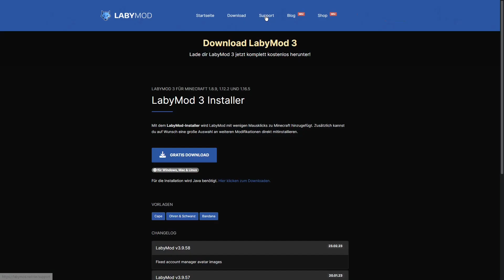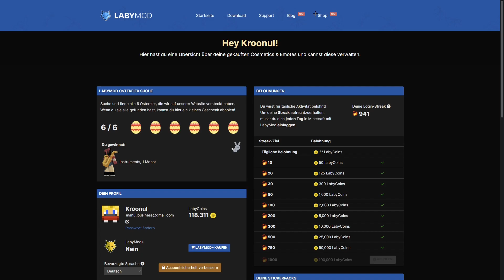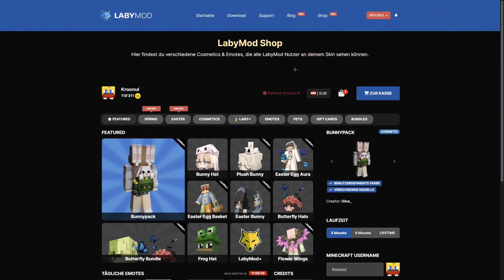🐰 ALLE LabyMod OSTEREIER 2023 + GIVEAWAY 🐰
Heute zeige ich euch wie man alle LabyMod Ostereier 2023 schnell und einfach findet und dadurch gratis LabyMod Cosmetics bekommt. Am Ende des Videos gibt es eine LabyMod Cosmetics Verlosung, also schaut es euch gerne bis zum Schluss an. Bei der LabyMod Ostereiersuche 2023 gibt es außerdem mit Beta Codes Einblicke in die LabyMod 4 Beta Version zu gewinnen mit der man LabyMod 1.19 zocken kann. Wir hoffen dieses Video gefällt dir, wenn ja, wäre es nett, wenn du ein Abo und ein Like dalassen könntest. 😉

➖Unser Equipe:

➖Beste Maus

➖Beste Tastatur

➖Bestes Mikro

➖Bestes Mauspad

➖Bestes Headset

➖Bester Monitor

➖Bester Controller

➖Bestes Mischpult

➖Server:*

➖Teamspeak Server: Kroonul

Viel Spaß mit dem Video und gute Unterhaltung wünschen dir Kroomenz und TheBestManul! 😉